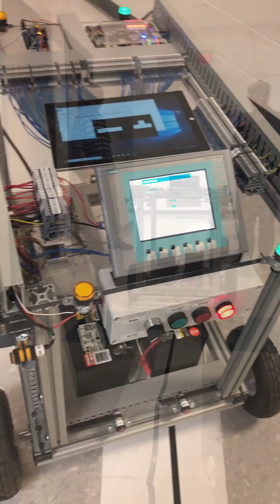Richmond Community College Mechatronics AGV Project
Richmond Community College engineering students developed and built an Autonomous Guided Vehicle that will serve as a dynamic trainer for the Mechatronics Engineering program.
Mechatronics is a two-year associate degree program that combines electronics, mechanical and manufacturing automation skills into a unique, powerful and very demanding field of study.
The Autonomous Guided Vehicle, or AGV, guides itself using a line follower circuit, but it can also be controlled manually by Bluetooth. The AGV will serve as a valuable tool for teaching different facets of the Mechatronics Engineering program such as digital/analog electronics, microcontrollers/microprocessors, programmable logic controllers, automation and system integration. Our students will continue to build upon the automation capabilities of the trainer, allowing them to apply the knowledge and skills they develop in Mechatronics.

If you are interested in learning more about Mechatronics Engineering, we invite you to visit the state-of-the-art facility at Richmond Community College, where our students are preparing for highly skilled, highly paid engineering careers.